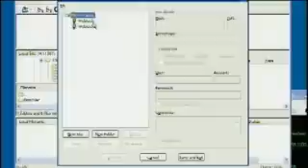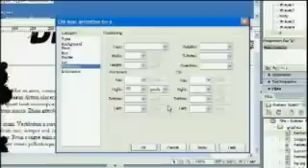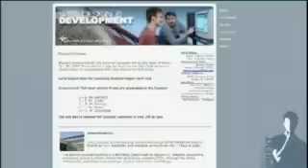Web Design & Development Technology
Technology is expanding at an increasingly high speed due to the successful growth of the Internet. The World Wide Web has taken a strong hold on the vast majority of businesses and organizations, becoming a principal means of marketing and providing information. The number of Web sites in use increases every minute-skyrocketing job opportunities for Web site developers and designers - Webmasters. Today's companies seek professionals with the skills and training to produce effective Web sites that can attract the billions of consumers surfing the Web every day.
To keep up with the growing demands of industry, Texas State Technical College offers a program in Web Design & Development Technology. As a Web Design & Development Technology student, you can broaden your career opportunities by learning to design and program effective Web sites. The TSTC Web Design & Development Technology program offers targeted coursework in Web site production, applications, maintenance, and programming.

Web Developer Specialization...A specialization in Web Design & Development Technology at Texas State Technical College.